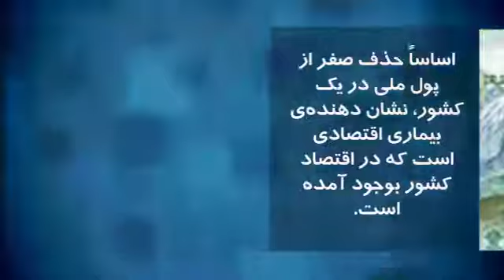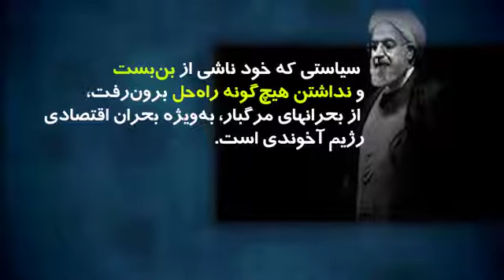🔻💵حذف ۴صفر از پول ملی نشانه چیست؟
🔺همتی اعلام کرده امکان دارد ۴صفر از پول ملی حذف شود. اما چرا؟
🔸این اقدام چه پیامدهایی دارد؟
🔹👈این کلیپ کوتاه و روشنگر را ببینید!